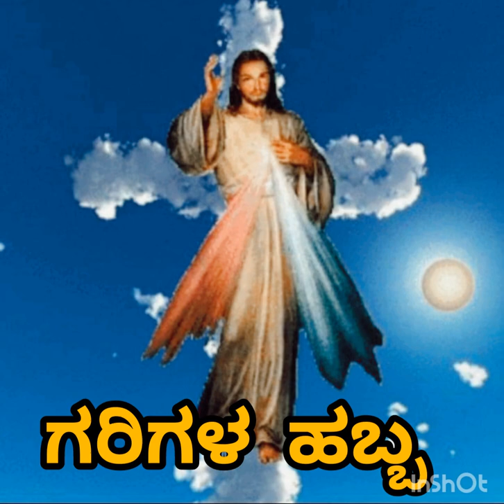ಗರಿಗಳ ಹಬ್ಬ 2021